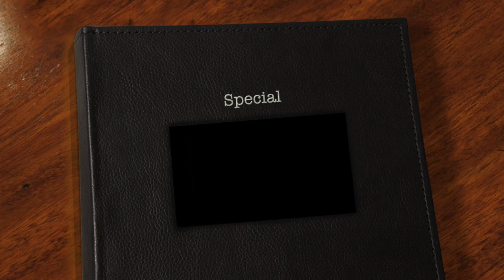Special~ 2D/3D playday barrel horse for sale in Texas ~SOLD~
Special - Finished Barrel Playday Ranch Gelding. Extremely Broke...Anyone can ride...Even your 70 yo grandma. Baby Sitter. Kid Friendly. Excellent handle. Been-there-done-that.